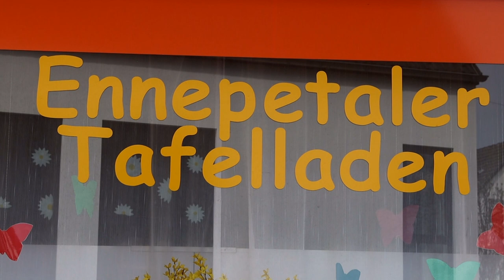Ennepetaler Tafelladen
Der Tafelladen besteht seit 2008 in Ennepetal. Die Initiatorin, Karin Nebel, und die Mitarbeiter berichten über dem Verlauf der Arbeit in der Corona-Zeit. Aufgenommen bereits vor 1 Jahr (2023).